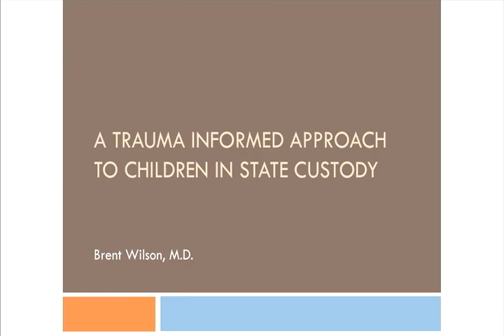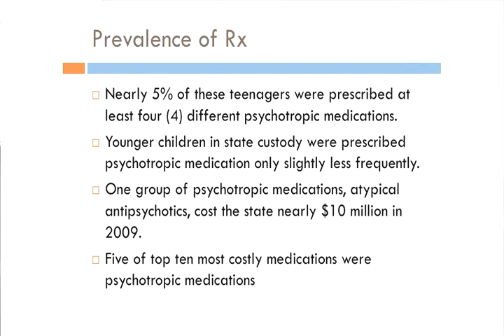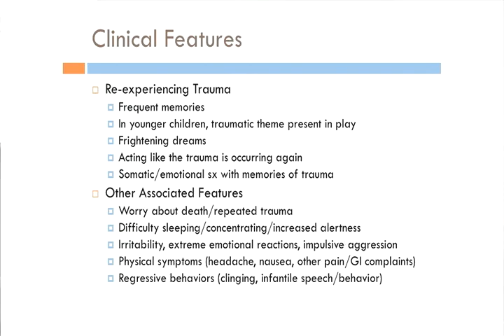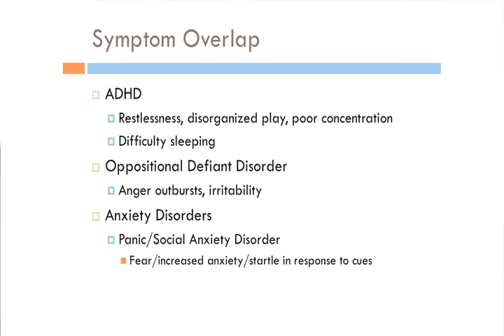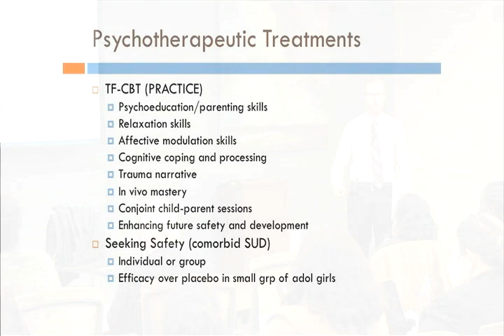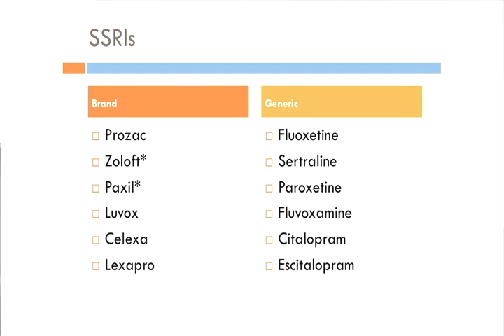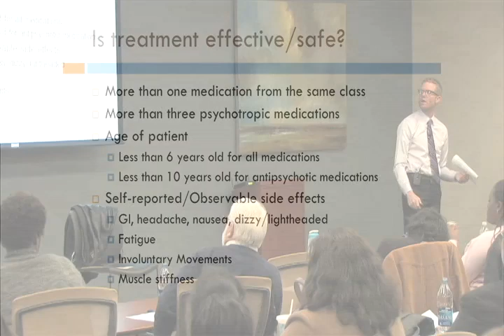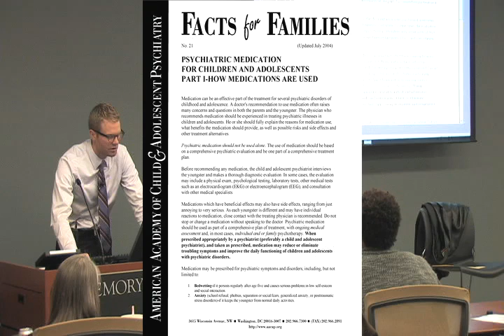A Trauma Informed Approach to Children in State Custody Part 2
Dr. Brent Wilson